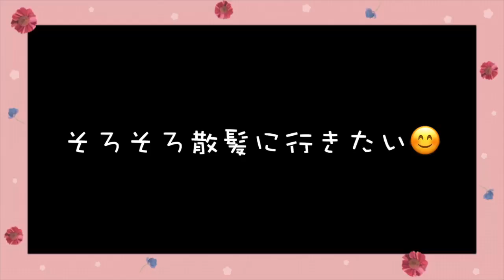精神科通院で利用できる自立支援医療制度があることを最近知りました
経済的な問題でずっと何年間も悩んでいたことに光がさすようなありがたいお話を主治医の先生から聞けました。精神疾患をお持ちの方は利用されてることが大半なんだろうか？と気になっています😅
制度のことについて調べていて唯一難点だと今感じてるのは所得の定額医療費管理？をするのが大変そうだと勝手に感じてます。その辺、実際にやってみないと分からないので何とも言えないですね。